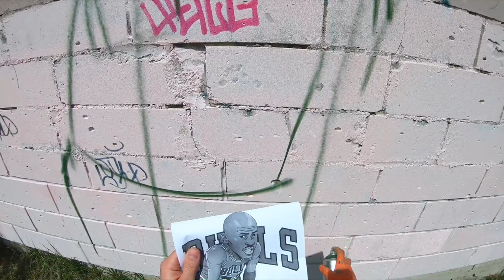Graffiti with Amer/ Basketball Michael Jordan